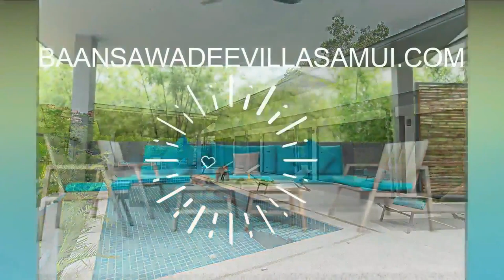Loy Kraô ou Khrô à Koh Samui n'est pas Loy Krathong Festival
Loy Kraô ou Loy Khrô à Koh Samui n'est pas Loy Krathong Festival,  Koh Samui aujourd'hui, voici un résumé d'une célébration pas vraiment bouddhiste, inspirée de la culture brahmane en ce 25 juin 2022, presqu' en direct de Koh Samui, près de la plage de Ban Tai Beach à Ko Samui aujourd'hui.

00:00 Loy Kraô à Koh Samui n'est pas Loy Krathong Festival, Koh Samui aujourd'hui 25 juin 2022
02:06 Nee's restaurant
03:06 Plage de Ban Tai Beach
03:50 Loy Kraô n'est pas Loy Krathong, Loy Krathong festival à Koh Samui.
04:45 La procession, bénédiction par les Moines
05:00 Les offrandes et dons
08:50 La chaîne d'union
09:40 Les offrandes et partage de riz
15:20 La procession, l'embarcation portée vers la mer
19:20 Remerciements Loy Krao à Koh Samui
20:18 Démonstration de dressage
21:42 Location villa Koh Samui Baan Sawadee Villa

Je suis Emma, ​​je vis à Koh Samui. Je suis la propriétaire de Baan Sawadee Villa. Je partage ma propre expérience de Koh Samui sur ma chaîne Emma à Koh Samui. Mes vidéos s'adressent aux personnes en recherche d'expatriation, aux nomades numériques (digital nomad), aux touristes, aux amoureux de la Thaïlande.